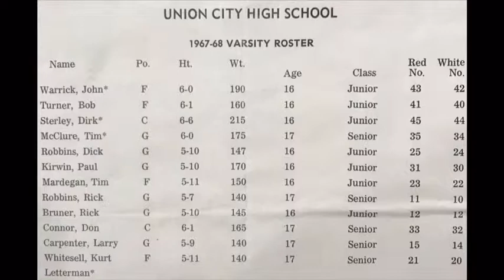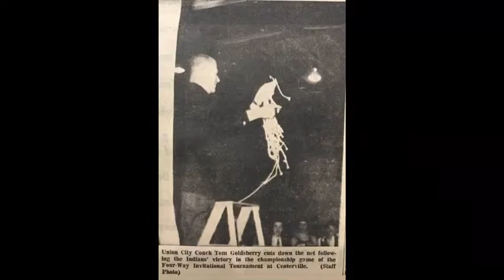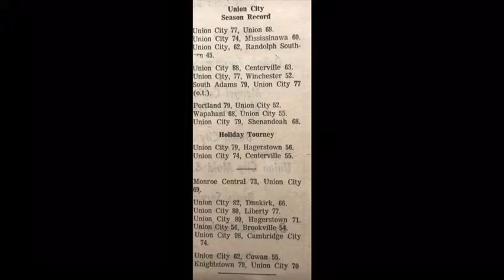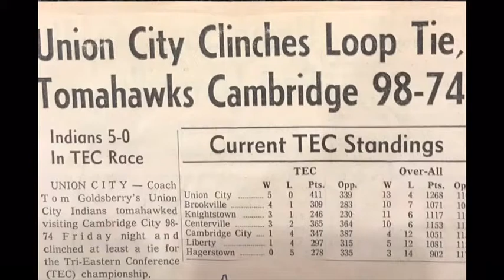1968 Union City Indians Basketball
Audio is 1968 Winchester Sectional.  Union City vs Wapahani.